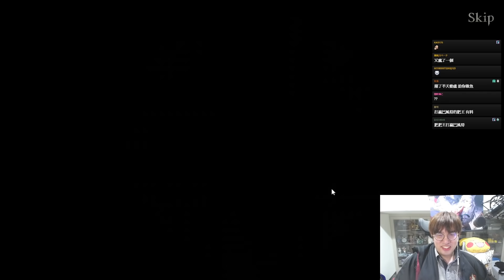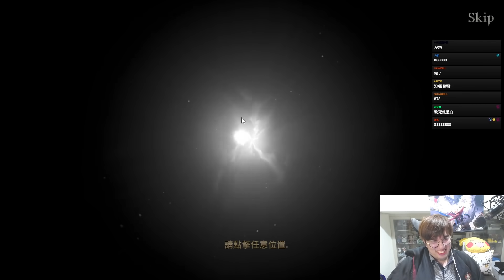【天堂W₂】大乾姊霸氣斗內2萬台幣「I don't care!」快速把1000美丟水溝！她買下了我的痛苦#2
請開啟CC字幕!大乾姊瘋了阿!
這些錢她完全不Care 她只想讓我痛苦 我的天阿

【天堂Ｗ₁】紅變挑戰！大乾姊的口袋遠比你想的還深！給你錢快點抽！慘遭大乾姊斗內300強制入坑！全場嗨翻！ 她買下了我的痛苦#1